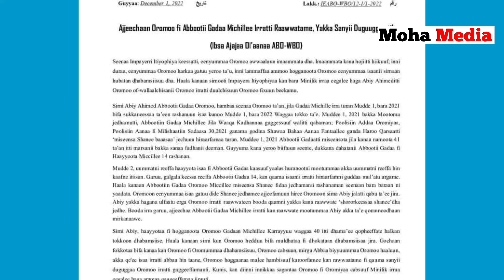OMN ODUU Hatattama Waranni bilxiginnaa Hedduun WBOtti Harka kennatani jiran@Moha Media